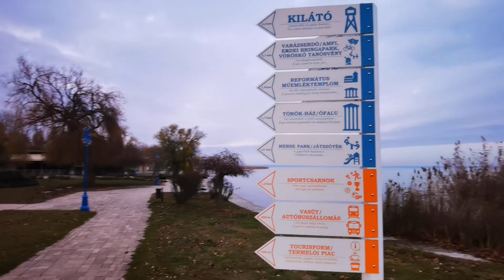Balaton: Alsóörs-Kikötő. A koratéli Balaton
Gimbal nélkül nem szabad elindulnom sehová, ezt példázza ez a videóm. Gyönyörű volt a naplementében a Balatonpart, muszáj volt videóznom, sajnos most nem is lett "smooth"  a történet. No de sebaj, a táj legalább gyönyörű. :-)